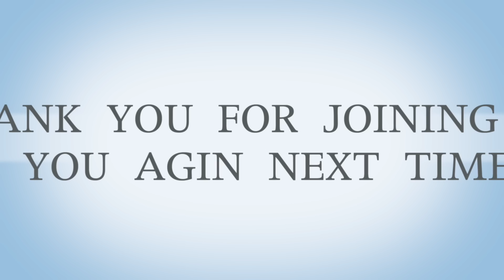Lesson 9 | 3rd Quarter 2023 | “ Living Wisely "| Twi Sabbath School